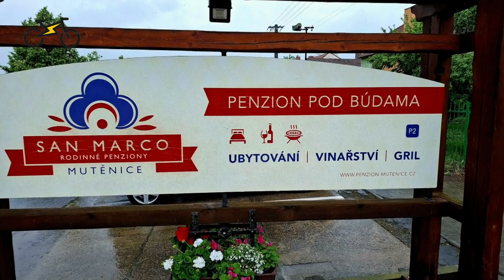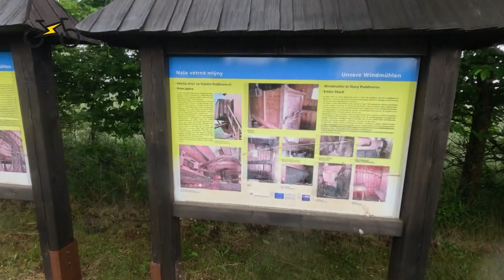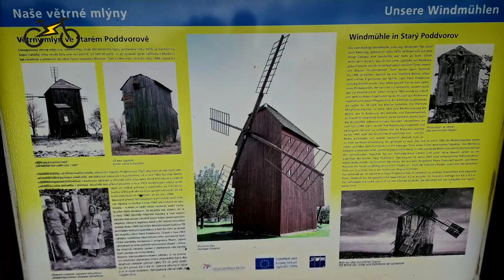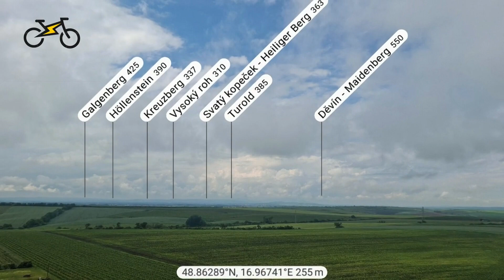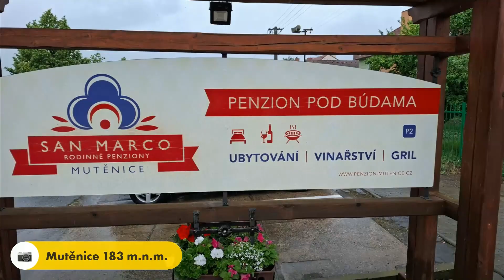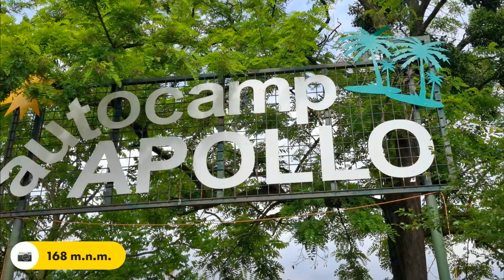e-bike Mutěnice - mlýn Starý Poddvorov - rozhledna Na Podluží - zámek Lednice - autokemp Apollo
e-bike
Mutěnice - větrný mlýn Starý Poddvorov - rozhledna Na Podluží - zámek Lednice - autokemp Apollo 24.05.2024

799a e-bike Grygov - Tovačov - soutok Morava - Bečva - Cyrilometodějská stezka - Kojetín - rozhledna Vitčice - hrobka Marie Ebner - Eschenbachové - rozhledna Zdenička - Zdounky 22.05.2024

799e e-bike Poštorná - Tumuliwarte - Moravský Svätý Ján - Soutok - Mojmírova bašta - Ostrý vrch  - Moravská cyklotrasa - Kostel svaté Markéty Antiochijské - Holíčsky zámek - Rozhľadňa na hrebeni - Větrný mlýn v Holíči - Lávka Veľkej Moravy - Mikulčice - slovan. hrad. - Hodonín 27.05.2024

799f Hodonín - Skalica - PP Strážnické Pomoraví - Petrov - Baťův kanál - Cyrilometodějská stezka - Strážnice - Veselý nad Moravou - Uherský Ostroh - Staré Město - ‎Archeologické naleziště Špitálky - Uherské Hradiště 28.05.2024